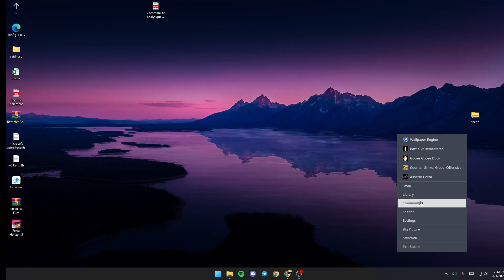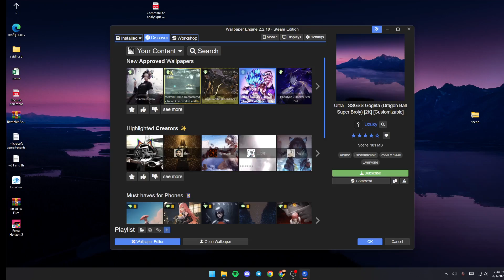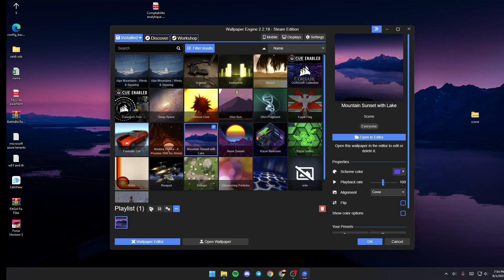How To Use Playlist Wallpaper Engine Tutorial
Today we talk about use playlist wallpaper engine,wallpaper engine,how to use wallpaper engine,use playlist on wallpaper engine